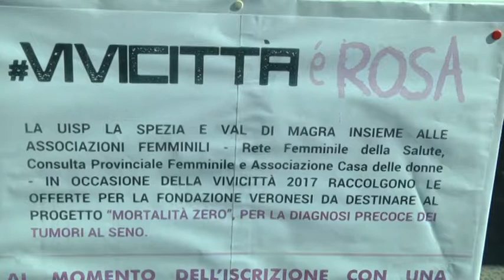Vivicittà 2017, partecipazione record alla Spezia 10-04-2017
Partecipazione da record per  la 34 edizione della Vivicittà che si è svolta ieri alla Spezia. La maratona competitiva di 12 Km ha visto vincitore Enrico Ferlazzo per gli uomini  e Margherita Cibei per le donne. Ma sono stati  moltissimi i maratoneti non competitivi, che si sono riversati nelle vie del centro per partecipare ad una mattinata all’insegna dello sport e della solidarietà.